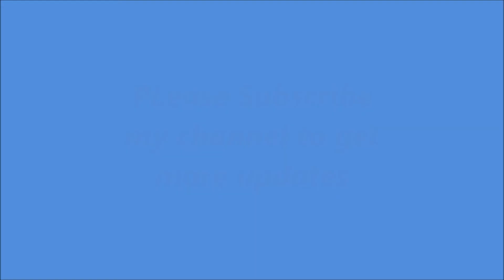Bharat movie by Salman Khan trailer/review.Salman Khan full movie trailer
Bharat movie by Salman Khan trailer/review. full movie trailer 2018-19
The video is all about the trailer and the review of the upcoming Salman Khan movie.